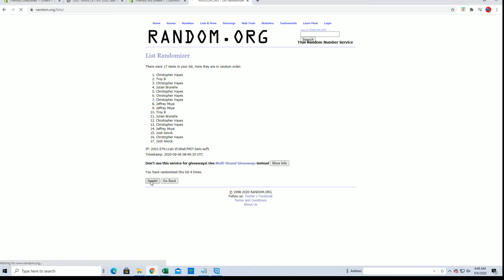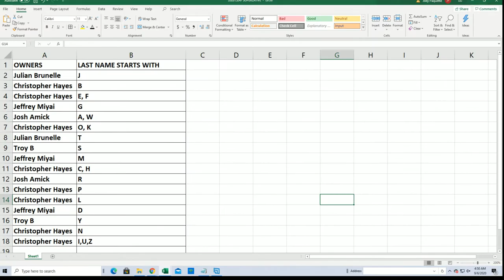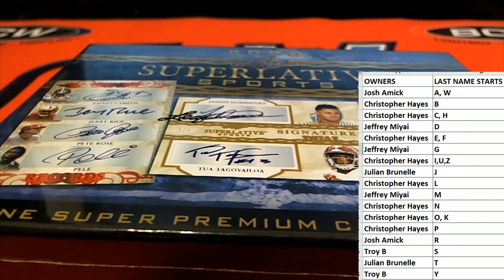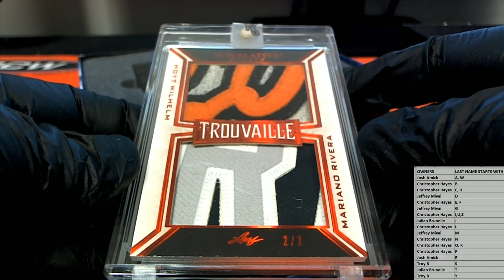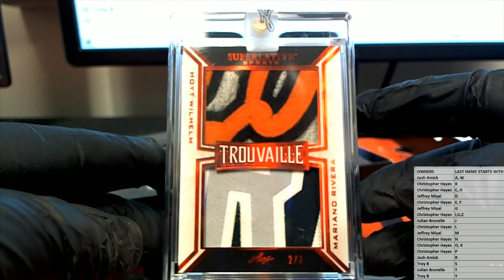2020 Leaf Superlative Sports ID 20SUPERLATIVE137